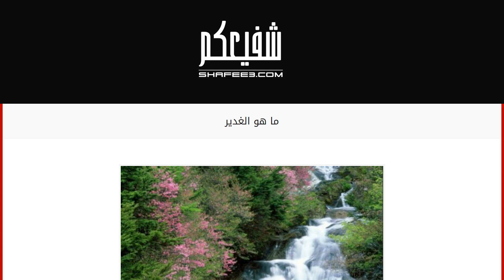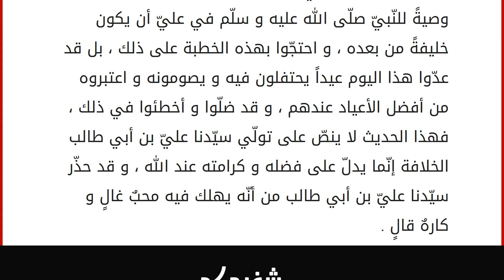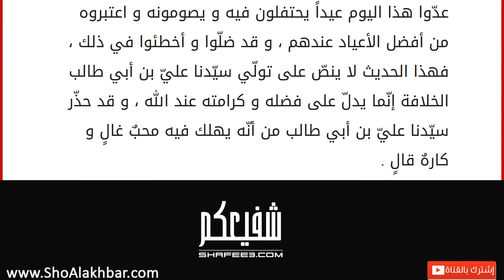ما هو الغدير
يطلق مصطلح الغدير على جدول المّاء الصّغير ، فالنّهر يتفرّع إلى جداول صغيرةٍ ، و هو من الأسماء التي يختارها بعض الوالدين لبناتهم ، و ما سنتكلّم عنه هنا هو منطقة غدير خمّ التي وقف النّبي عندها حين أنهى حجّته في مكّة فخطب خطبةً بليغةً أوصى فيها بسيّدنا علي ابن أبي طالب و عترته الطّاهرة فبيّن أنّه فرطٌ على الحوض و أنّ النّاس سوف ترده و إنّه تاركٌ فيهم أمرين لن يفترقا حتى يرد النّاس على الحوض و هما كتاب الله تعالى و أهل بيته الطّاهرين ، و مسك النّبي الكريم عليه الصّلاة و السّلام يد سيدنا علي بن أبي طالب و رفعها قائلاً من كنت مولاه فعليّ مولاه ، اللهم وال من والاه و عاد من عاده و أحبّ من أحبّه و أبغض من أبغضه و اخذل من خذله و انصر من نصره ، فأقبل المسلمون إلى عليّ رضي الله عنه يهنئونه لنيله هذا الشّرف العظيم معبّرين عن ذلك بقولهم أصبحت يا علياً مولى كلّ مؤمنٍ و مؤمنةٍ و لا ريب أنّ فضل عليّ ابن أ